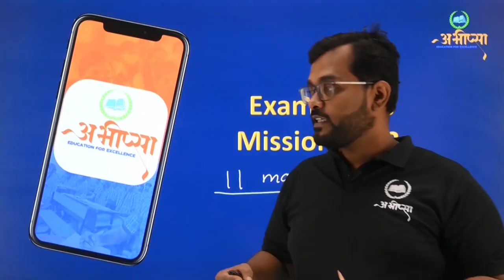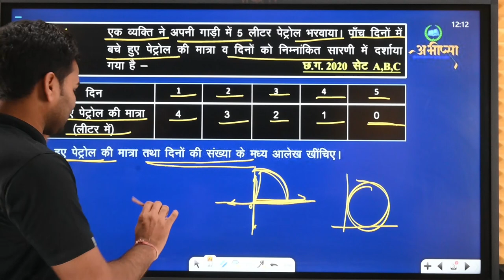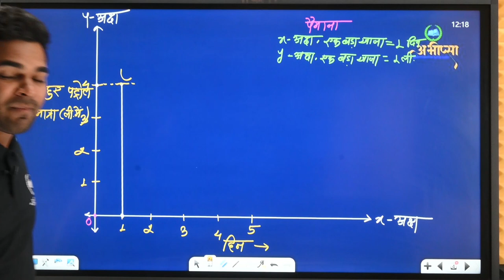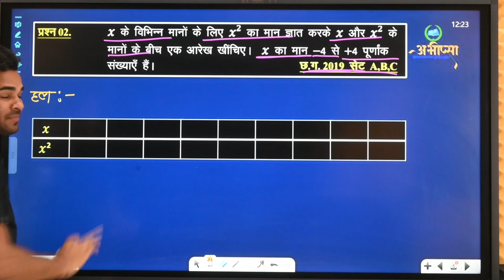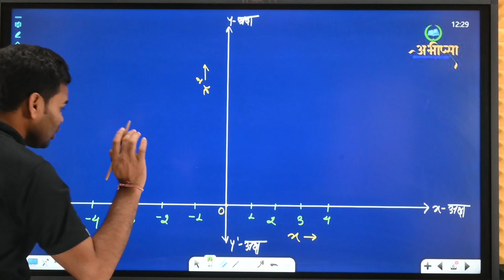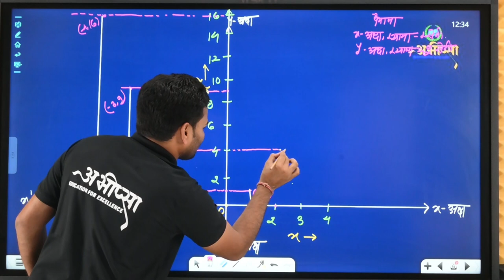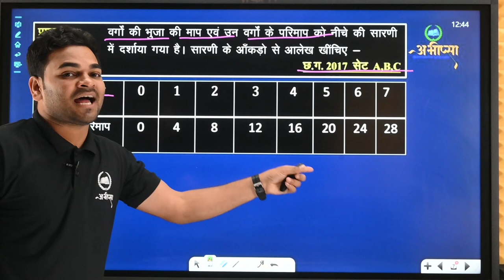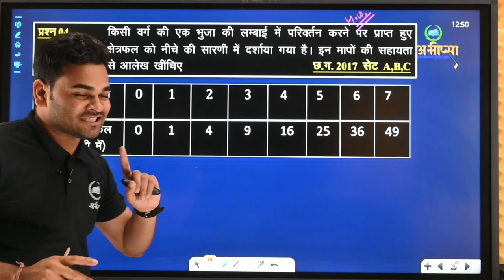आलेख || LESSON-7 || कक्षा 10वीं || CG Board Class 10th || गणित || Math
आलेख
 AALEKH